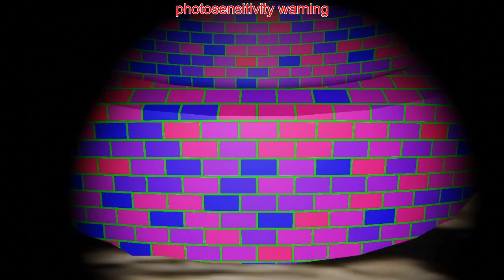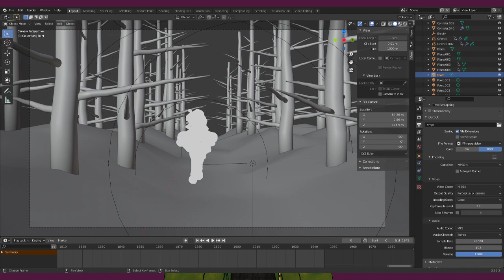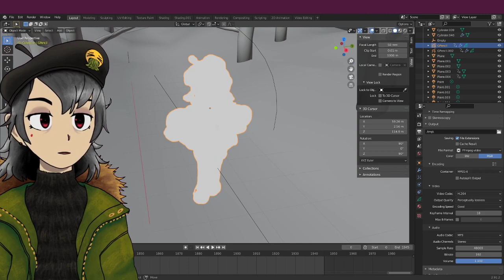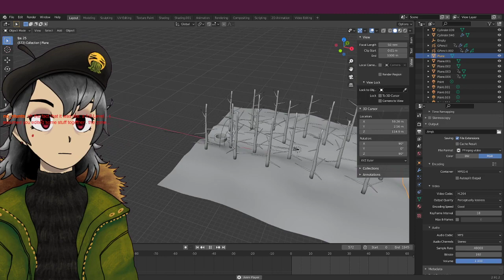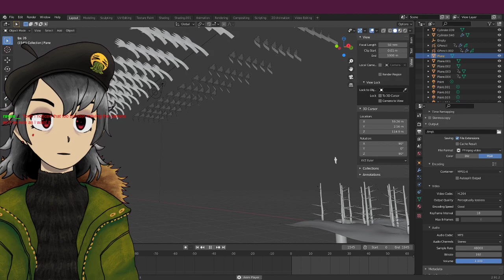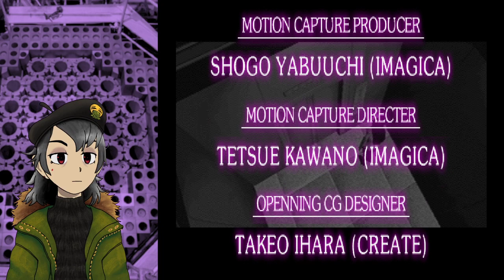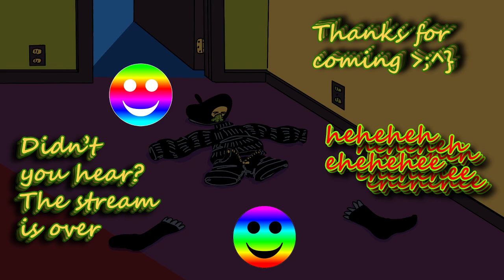"Debut" and Clock Tower PSX part 1! - february 2021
my first stream from february 2021.. wow.. how time flies..